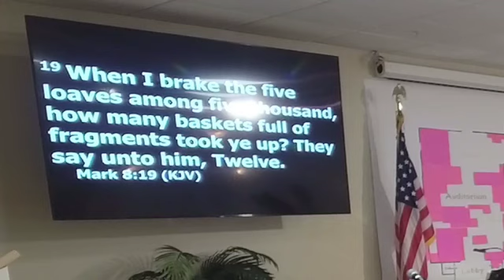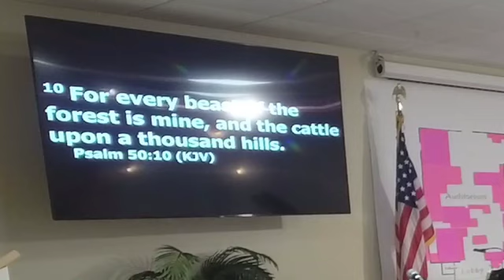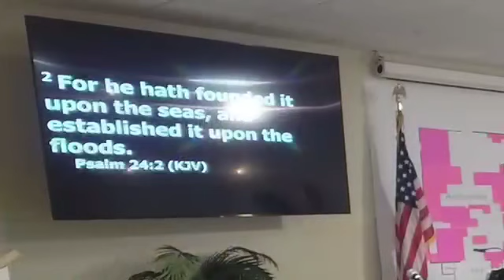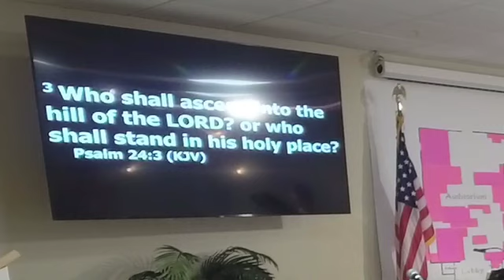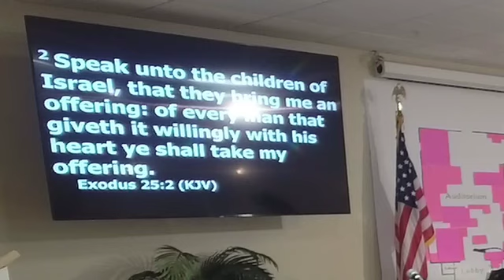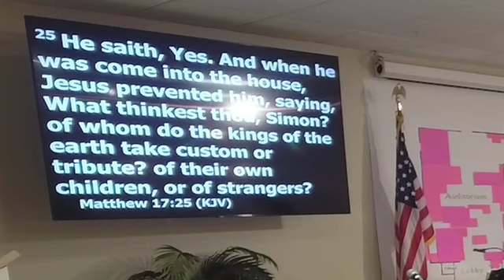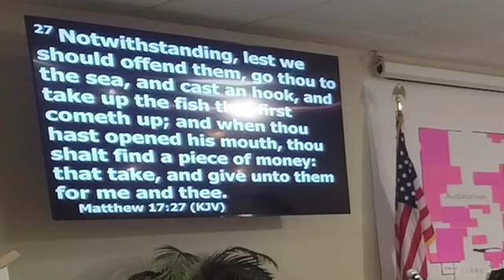Sunday Morning Worship 2/26/23